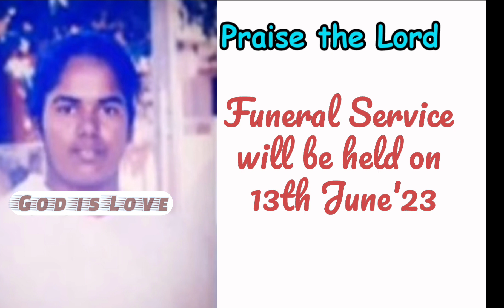TPM Breaking News Nagpur Centre Sis.Caroline Entered into Glory